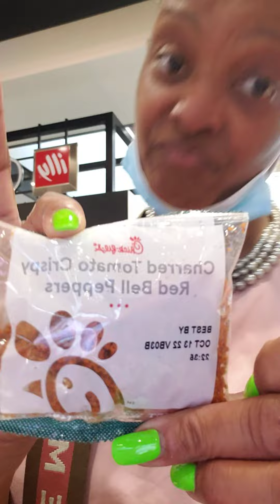Mall eat mode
Eating me some chicken and salad 🥗